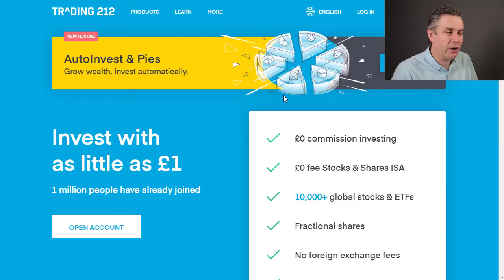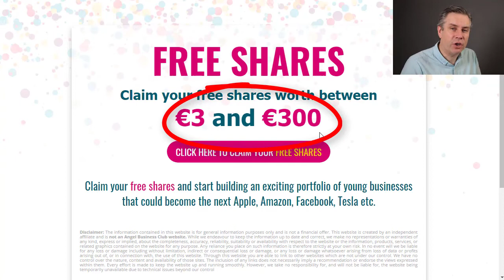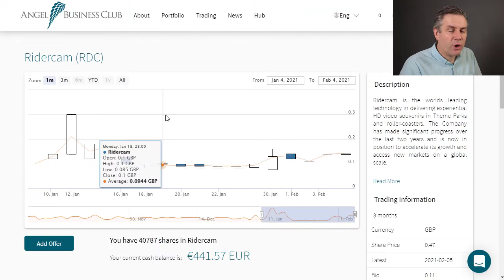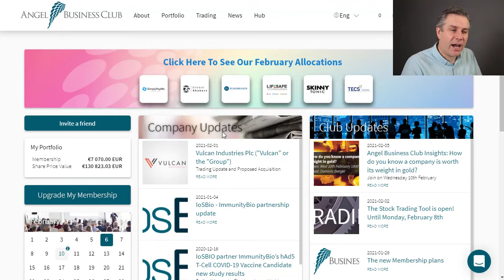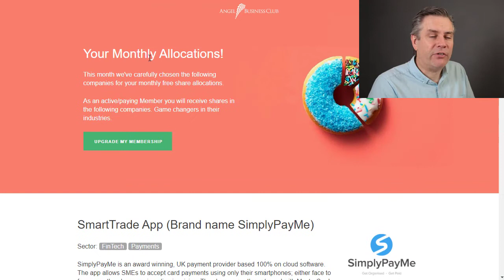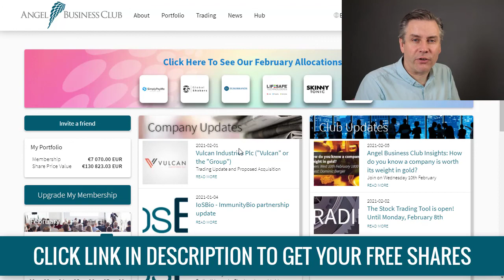A great alternative to trading 212 stock trading app [+FREE SHARES]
Trading 212 are currently not accepting any new clients. So, if you're looking for an alternative, I recommend you take a look Register an account and you'll receive up to €300 worth of free stocks and shares.

The current closure of new customers to join Trading212 seems to be causing a fair number youtubers to be very concerned about Trading212.

There are alternatives to Trading212 but it would appear that their basic model of giving away free shares is costing them a lot of money. Hopefully they can survive as it would be a shame to see Trading212 fold as a business.

CHAPTERS:
0:50 The Angel Business Club, a great alternative to Trading212
2:48 How to trade your shares, commission free, 24 hours a day
3:08 Example of an exciting pre-ipo company, Ridercam
4:54 Another example of a pre-IPO company, Skinny Tonic
5:57 You could have made £2million on a £100 risk in this company